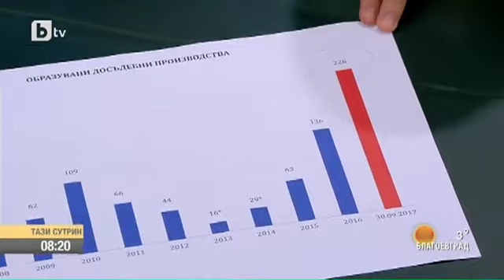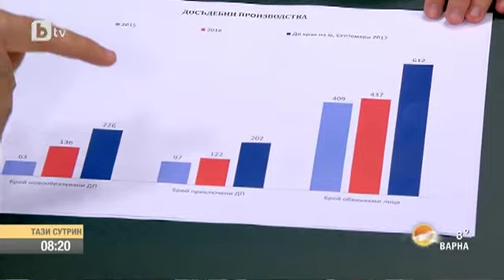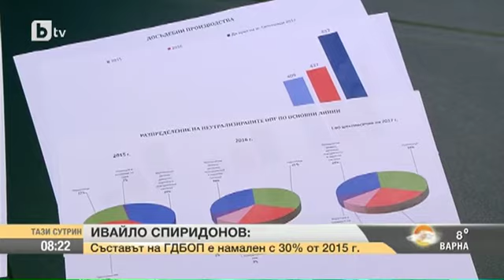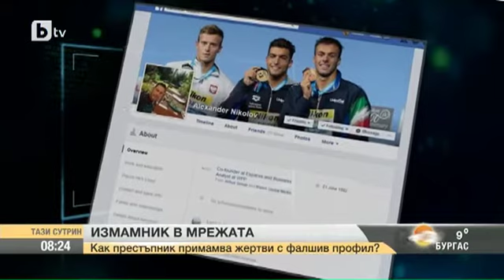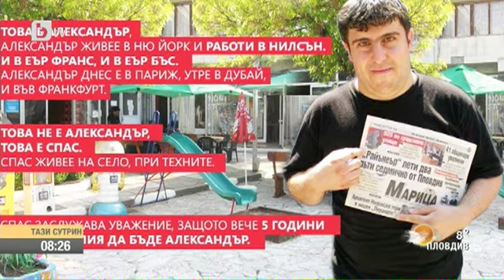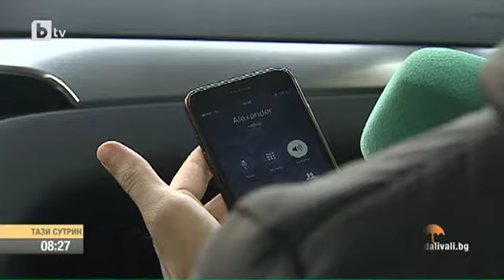Тази Сутрин: Шефът на ГДБОП е оптимист, че похитителите на Адриан Златков ще бъдат разкрити